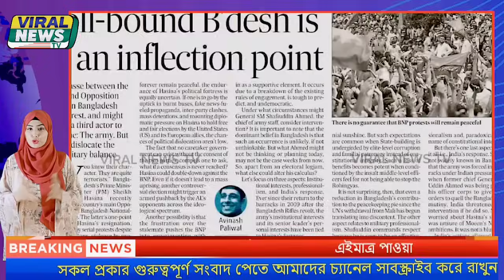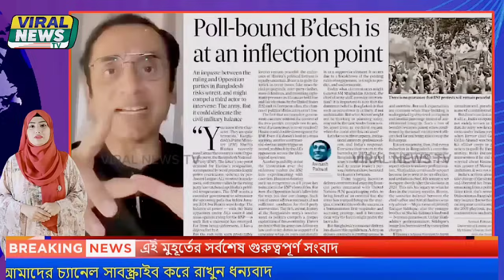ব্রেকিং- সেনাবাহিনীর হাতে গ্রে'প্তার হাসিনা ! Pinaki Bhattacharya | Pinaki Bhattacharya Latest Video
aki bhattacharya
পিনাকী ভট্টাচার্য
pinaki bhattacharjee
pinaki vottacharjo
pinaki bhattacharya youtube
পিনাকী
Sheikh Hasina
pinaki vottacharjo
pinaki bhattacharya interview
পিনাকী ভট্টাচার্য ভিডিও
pinaki bhattacharya today
pinaki bhattacharya talk show
পিনাকী ভট্টাচার্য টকশো
pinaki bangladesh
pinaki bd

সাংবাদিক ইলিয়াছ হোসাইন
journalist ilias hossain
ইলিয়াস হোসেন সাংবাদিক
সাংবাদিক ইলিয়াস
ইলিয়াস হোসাইন
ইলিয়াস হোসেন
সাংবাদিক ইলিয়াস হোসেন
সাংবাদিক ইলিয়াস হোসেন ১৫ মিনিট
elias hossain new video
elias hossain
elias hossain new news
ilias hossain new video
sangbadik elias hossain
viral elias hossain news
pinaki bhattacharya
সাংবাদিক ইলিয়াসের নতুন ভিডিও
ইলিয়াস সাংবাদিক নতুন খবর
elias hossain 15 minutes new
reporter elias hossain
sangbadik elias
একুশে টিভি ইলিয়াস হোসেন
একুশের চোখ সাংবাদিক ইলিয়াস হোসেন
elias hossain update news
elias hussain
ilias hussain
ilyas hussain
ilyas hussain news
elius hossain journalist
bangla news elias hossain
elias hossain 15 minutes latest
elias hossain viral video
elias hossain update
eliyas hossain
elius hossain new video
ekusher chokh elias hossain
elias hossain 15 minutes 2022
journalist ilyas hussain
ইলিয়াসের নতুন ভিডিও
elias hossain news report
eliash hossain
বাংলাদেশের রিজার্ভ
পিনাকীর নতুন ভিডিও
pinaki bhattacharya latest news
পিনাকী ভট্টাচার্য আজকের খবর
পিনাকী ভট্টাচার্য আপডেট
pinaki bhattacharya latest youtube
pinaki bhattacharya new video
pinaki bhattacharya today
penaki
pinaki bhattacharya biography
pinaki dada
পিনাকী ভট্টাচার্য টকশো
pinaki latest
pinaki update
pinaki new news
পিনাকির নতুন ভিডিও
dr pinaki bhattacharya
pinky bhattacharya
ড পিনাকী ভট্টাচার্য
latest video of pinaki bhattacharya
pinaki bhattacharya update
ডা. জাহিদ উর রহমান
জাহিদ উর রহমান